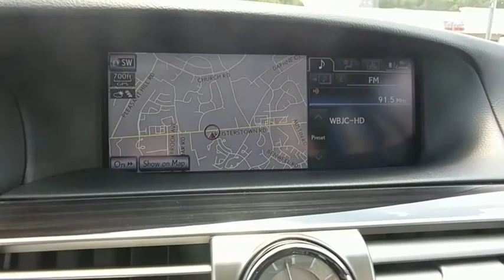2013 Lexus LS 460 Owings Mills, Pikesville, Ellicott City, Catonsville, Columbia, MD T90986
Obsidian Used 2013 Lexus LS 460 available in Owings Mills, Maryland at Len Stoler Lexus. Servicing the Pikesville, Ellicott City, Catonsville, Columbia, MD area.
2013 Lexus LS 460 4dr Sdn AWD - Stock#: T90986 - VIN#: JTHCL5EF9D5019135

L/. LS 460 trim. Leather Interior, Navigation, Sunroof, Satellite Radio, iPod/MP3 Input, Keyless Start, Premium Sound System, Alloy Wheels, All Wheel Drive, Back-Up Camera. CLICK ME!MP3 Player, Keyless Entry, Remote Trunk Release, Steering Wheel Controls, Child Safety Locks.EXPERTS RAVECarAndDriver.com's review says The LS460 is mostly new for 2013, receiving a re-skin and some substantial chassis tweaks..KEY FEATURES INCLUDELeather Seats, Navigation, Sunroof, All Wheel Drive, Back-Up Camera, Premium Sound System, Satellite Radio, iPod/MP3 Input, Aluminum Wheels, Keyless Start, Dual Zone A/C.BUY WITH CONFIDENCE161-Point Inspection and Reconditioning, 24/7 - Roadside Assistance, Balance of new car warranty plus 2 years/unlimited miles, 2-Year/20k-Mile Complimentary Scheduled Maintenance (up to 4 Services) from date of purchase, Towing, Lockout Service, Emergency Fuel Service, Trip-Interruption Services. Please see dealer for complete coverage details.OUR OFFERINGSThank you for visiting Baltimore Maryland's Certified Pre-Owned Lexus Dealership featuring exotic trades from Audi, Acura, BMW, Bentley, Infiniti, Jaguar, Land Rover, Mercedes-Benz, Porsche and Volvo. With financing available on all cars and certified rates as low as 2.90%, we are here to serve all your automotive needs. Call or stop by today.Pricing analysis performed on 7/26/2018. Please confirm the accuracy of the included equipment by calling us prior to purchase.